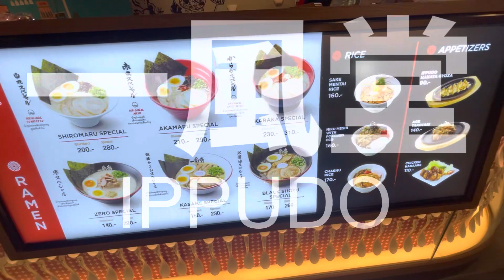【ルルちゃん納豆好き！？】ママのバースデー コーデ映像有り！トイプードル パピー 食欲が止まらない！！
LUNA♀ルナ（トイプードル）
🎂2022/2/2（生後3ヶ月）

LULU♀ルル（ティーカッププードル）
🎂2022/3/6（生後3ヶ月）

お兄ちゃん（人間）
🎂2018/9/10（3歳）

🏠Thailand Pattaya（タイ パタヤ）

📝予定日より3か月早く773gの低体重で
早産時として産まれてきた現在3歳児の息子との
ゆるい日常動画をアップしていきます。